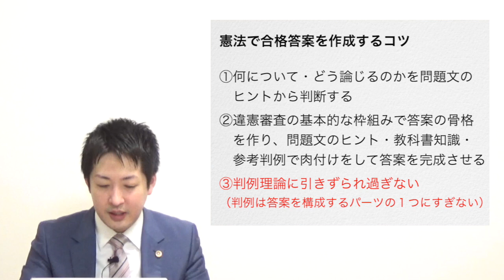【令和５年司法試験向け】 憲法の合格答案作成のコツ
令和5年司法試験を受験される皆様へ、加藤ゼミナール代表の加藤喬講師からメッセージを送らせて頂きたいと思います。

加藤ゼミナール代表取締役社長　弁護士・加藤喬
慶應義塾大学法科大学院卒業後、労働法1位（2466人中）・総合39位（上位0.5%）で平成26年司法試験に合格
令和3年5月、法曹教育の機会均等と真の合格実績の追求を理念として、加藤ゼミナールを設立